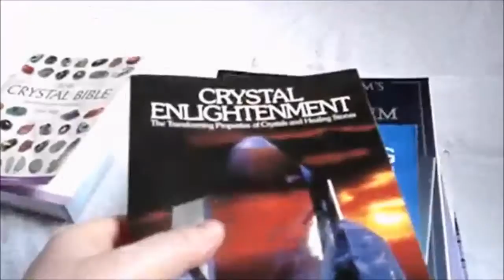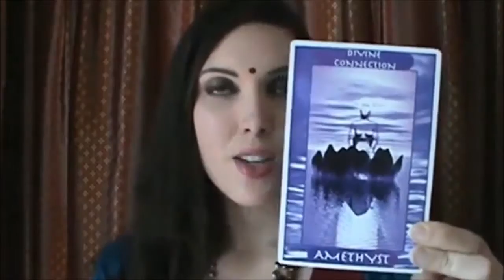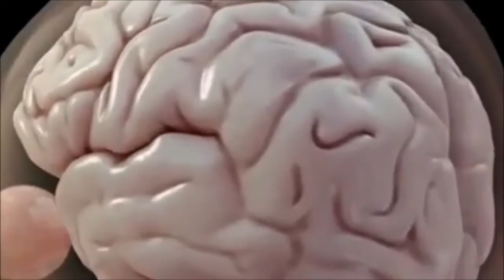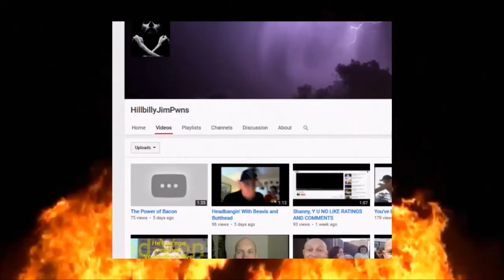Spirituality: The Problem With Fantasy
You can with beliefs create delusional ways of thinking without aid of drugs, although we naturally create drugs in our minds anyway, thus we can create effects by influencing how we think about things to drive towards a goal, whether it's real or not is lost in the delusional state of mind.